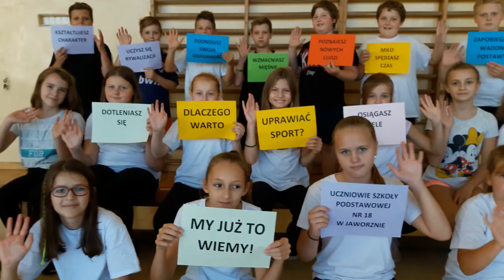DDR ➜ Szkoła Podstawowa nr 18 w Jaworznie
Sport to najpiękniejsza choroba i najzdrowsze uzależnienie.